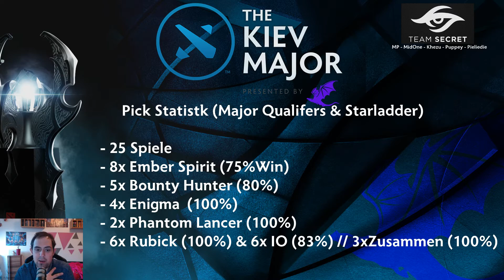Kiev Major - Team Secret - Team Preview #3